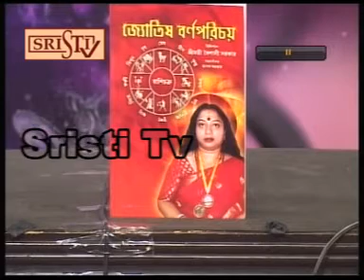Sristi Tv Baisali Sarkar 26.01.16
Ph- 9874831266